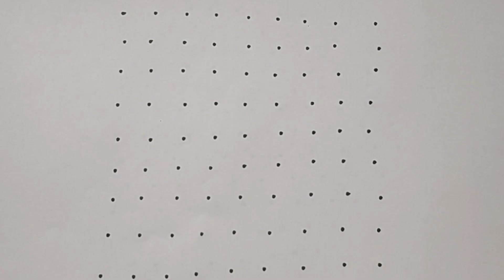Beautiful flowers Rangoli 9*9 dots / Flowers kolam / Flowers Muggulu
Easy Flowers Rangoli 9*9 dots // Flowers kolam easy // Flowers Muggulu ‎@CrazyRangoliAndArts